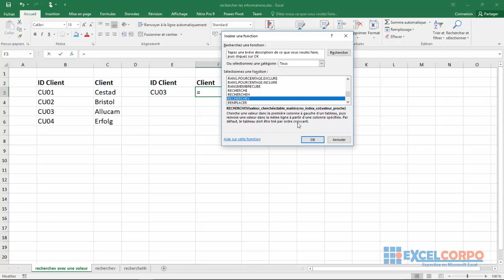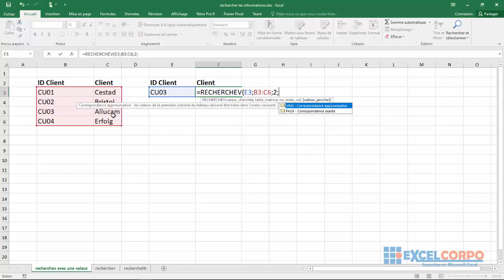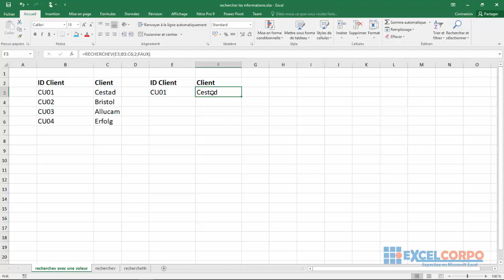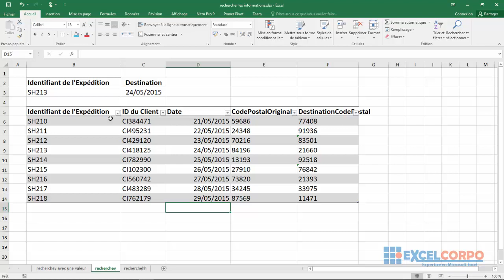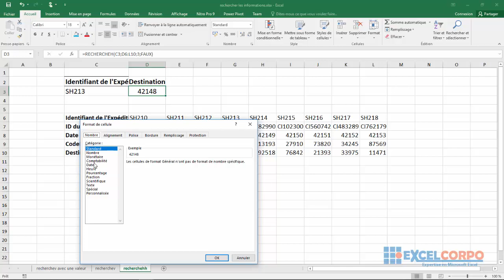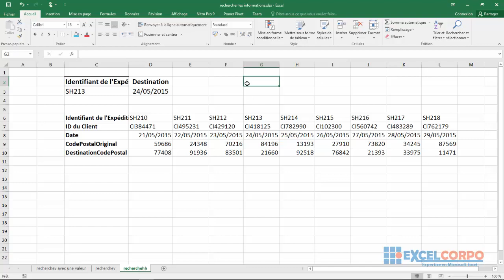[ FORMATION ]Excel: 34 - Comment rechercher des informations dans une feuille de calcul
Chaque fois que vous créez une feuille de calcul contenant des informations sur une liste d'articles distincts, tels que les produits proposés à la vente par une entreprise, vous devez vous assurer qu'au moins une colonne de la liste contient une valeur unique qui distingue cette ligne (et l'élément la ligne représente) de toutes les autres lignes de la liste. L'attribution à chaque ligne d'une colonne contenant une valeur unique signifie que vous pouvez associer des données d'une liste à des données d'une autre liste. Par exemple, si vous attribuez à chaque client un numéro d'identification unique, vous pouvez stocker les coordonnées d'un client dans une feuille de calcul et toutes les commandes pour ce client dans une autre feuille de calcul. Vous pouvez ensuite associer les commandes et les informations de contact du client sans écrire les informations de contact dans une feuille de calcul chaque fois que le client passe une commande.